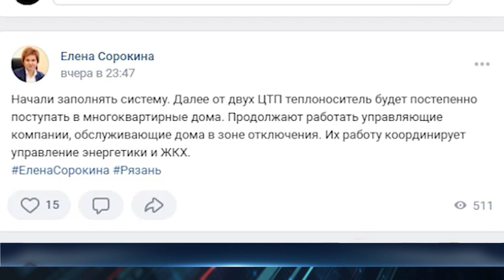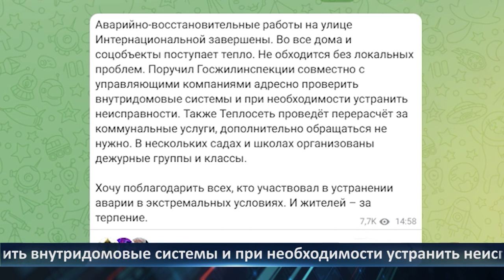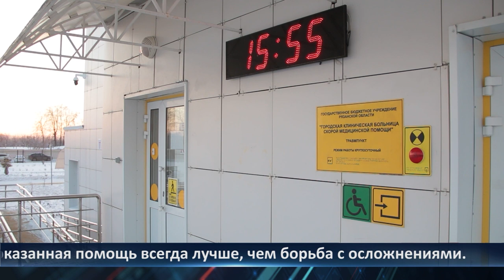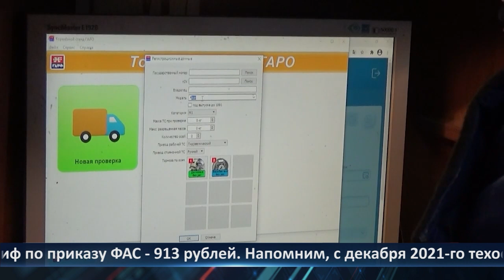День города - новости Рязани 10.01.2023